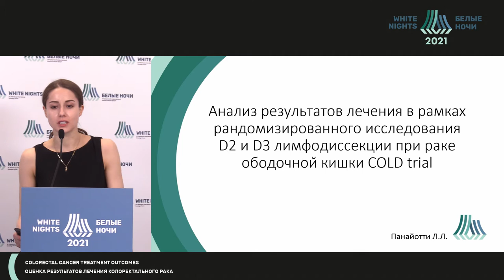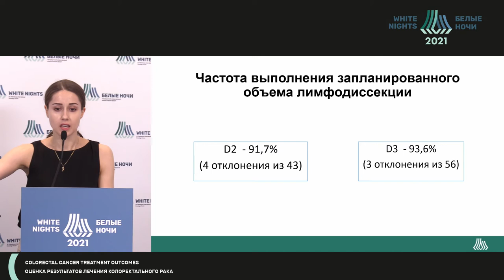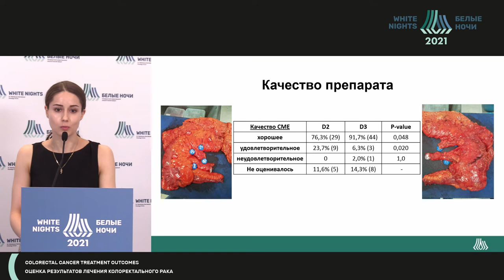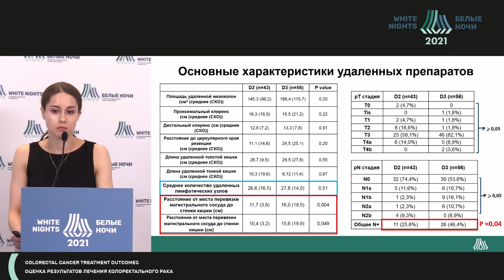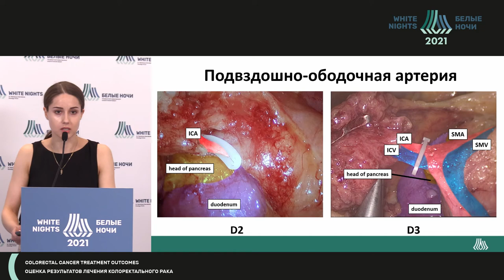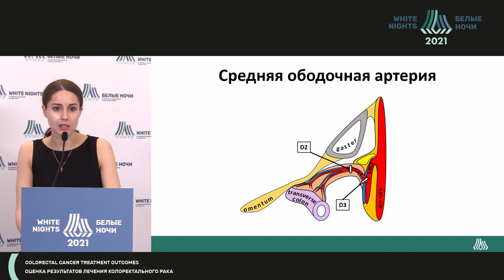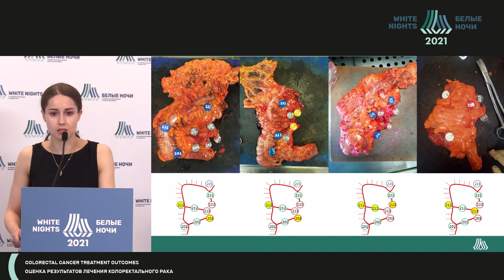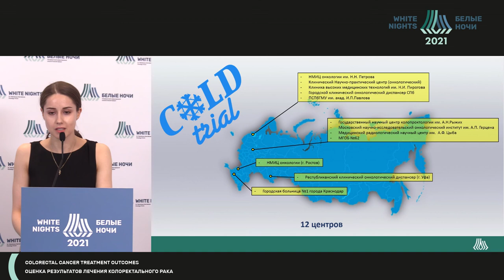Анализ результатов лечения в рамках рандомиз. иссл-я D2 и D3 лимфодиссекции при раке ободочной кишки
Анализ результатов лечения в рамках рандомизированного исследования D2 и D3 лимфодиссекции при раке ободочной кишки COLD trial

Панайотти Лидия Леонидовна -  врач-онколог хирургического отделения абдоминальной онкологии ФГБУ «НМИЦ онкологии им. Н.Н. Петрова» Минздрава России